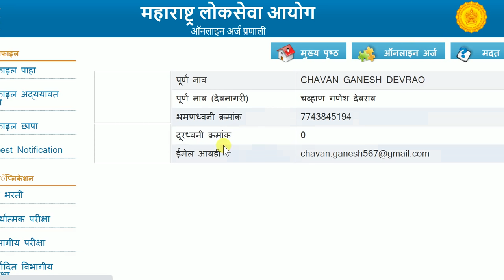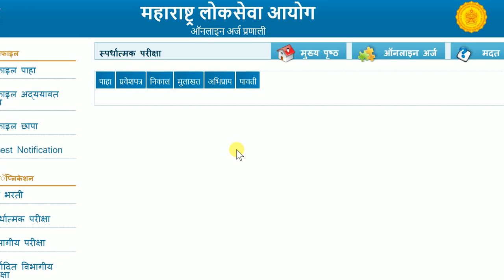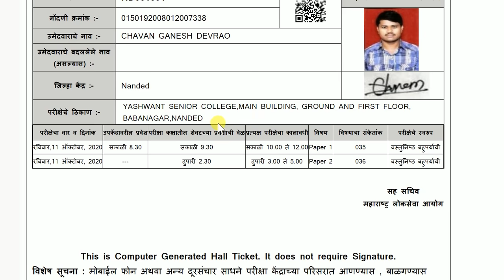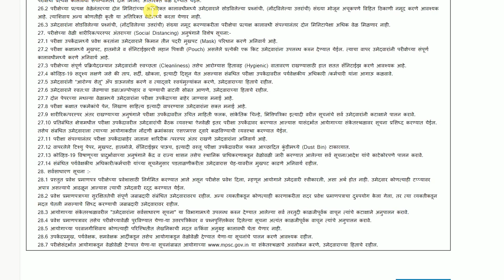MPSC Hall Ticket | राज्यसेवा पूर्व परीक्षा 2020चे हॉल तिकीट उपलब्ध आहेत | या पद्धतीने Download करा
MPSC Hall Ticket राज्यसेवा पूर्व परीक्षा 2020चे हॉल तिकीट उपलब्ध झाले आहेत |Download या पद्धतीने करा

If you want to become a member of GDC AcademY please go through below link